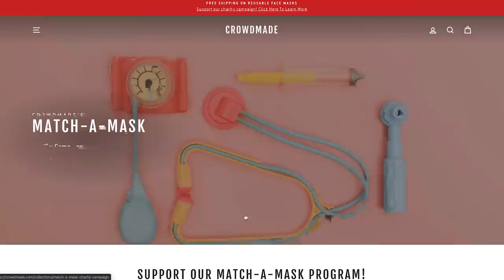Some juicy skincare ASMR that will clear your skin (maybe)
So if you didn't see on my twitter, I put henna on my eyebrows and gave myself henna freckles, but the product I used wasn't authentic henna so it was basically a fail as it all washed off once I put a cleansing balm to it. Might upload it as a wednesday video, not sure yet.

◇ PRODUCTS USED ◇
⊳ you can also find them on YesStyle and use BIDGETS to save 10%

◇ SOCIAL EXPERIMENT ◇
⊳ If you're reading this, make a comment appreciating how amazing my brows looked because I impressed mySELF when drawing them today.